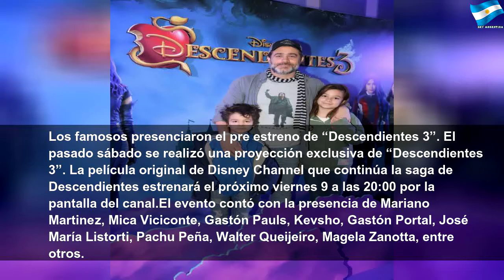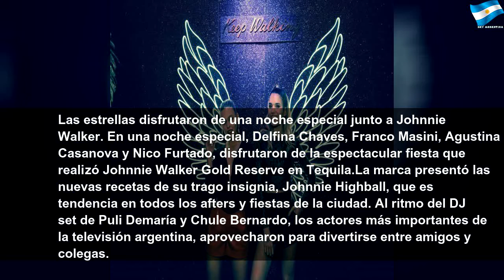Los famosos en el pre estreno de Descendientes 3 #1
Los famosos en el pre estreno de Descendientes 3 | Red Study